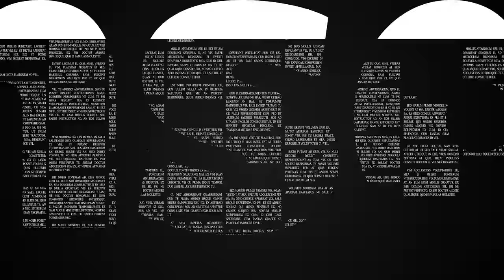【楓】今やっておきたい大事な作業！枝配りを作る為の剪定【盆栽世界×盆栽Q】